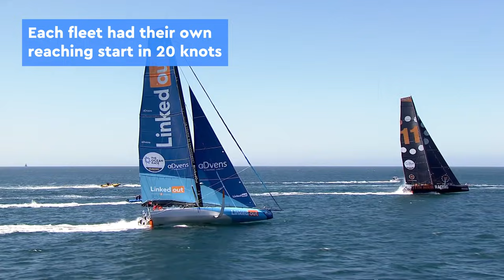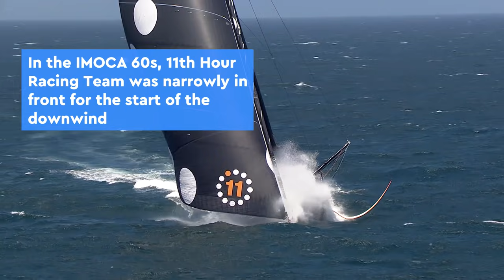Highlights of the Mirpuri Foundation Sailing Trophy | The Ocean Race Europe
Fantastic sailing conditions on the Portuguese coast made for stunning images and close racing in Cascais 🏆⛵️🌊